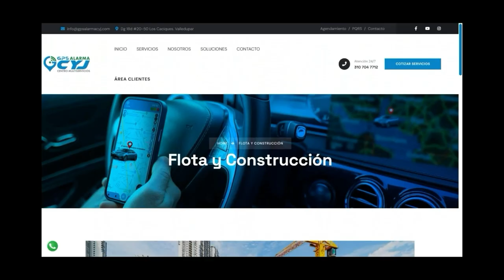REFUERZAN SEGURIDAD EN LA CÁRCEL JUDICIAL TRAS INTENTO DE FUGA